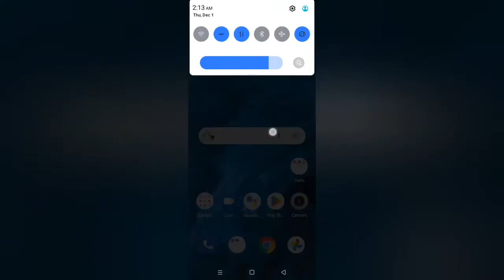realme c11 disable dark theme/how to disable dark theme in realme c11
Secret settings
Cool new features
Update settings
Problem solve